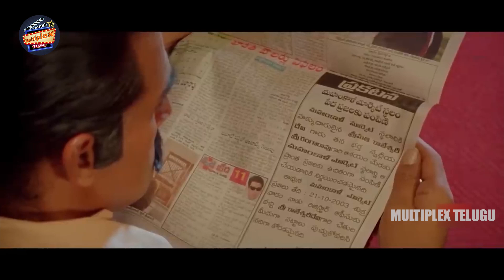Jayasudha Is In Hospital Interesting Scene || Pawan Kalyan || Balu Telugu Movie || Multiplex Telugu